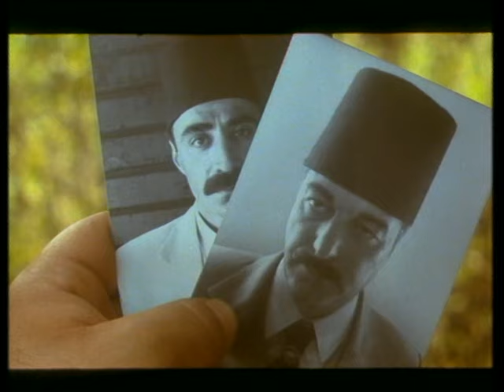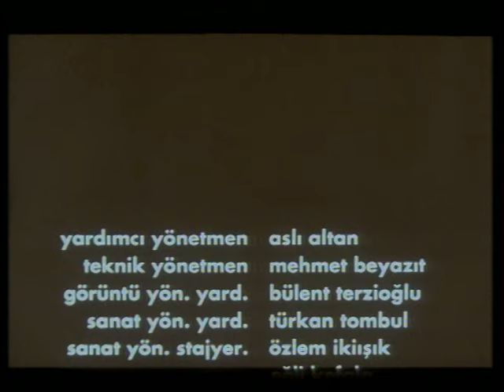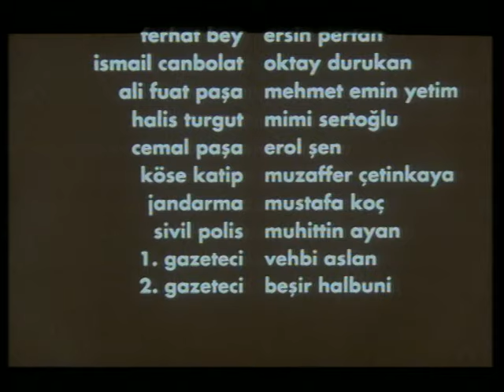Kurt Kanunu (1992) - Türk Filmi | Tek Parça HD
Kurt Kanunu, dram türündeki 1992 çıkışlı Türk filmidir. Yönetmenliğini Ersin Pertan'ın üstlendiği filmin başrollerini Mehmet Akan, Aslı Altan, Hümeyra, Berhan Şimşek, Şahika Tekand ve Yılmaz Zafer paylaşmaktadır.

Oyuncular: Berhan Şimşek, Mehmet Akan, Aslı Altan, Hümeyra